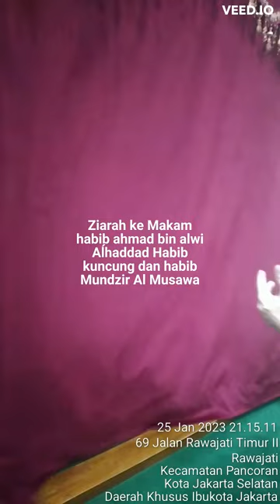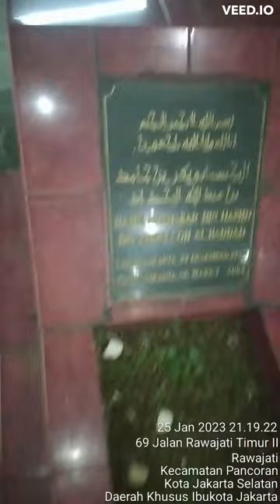SILATURAHIM PR.HENRY S.WIRAKUSUMA KE HABIB KUNCUNG | SNUTV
Co-Founder Community Of  SNU INDONESIA- SNU ACADEMY

NAMA : Pr.Henry S.Wirakusuma.C.PS.,C.FH.,C.MMI.,NCLT.,CPHCS.,CPHRM.,CHSE
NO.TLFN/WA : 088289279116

(SNU ACADEMY)

Nomer Tlfn/WA Selain 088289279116 Saya Pastikan Itu Bukan Milik Pr.Henry S.Wirakusuma.C.PS.,C.FH.,C.MMI.,NCLT.,CPHCS.,CPHRM.,CHSE

SNU TV- P.Henry S.Wirakusumah putra dari Rt.Yuyu Wahyuningsih Binti Pangeran Musa bin Pangeran Muhammad Al-Watsiqu Billah bin Pangeran Mangkubumi Wirakusumah Al-Watsiqu Billah bin Sulthon Muda Abdurrahman Al-Watsiqu Billah  ZIARAH KE MAKAM  Habib Kuncung/Habib Ahmad Bin Alwi Aĺhaddad dan KE Habib Mundzir Al Musawa | ZIARAH

Ziarah ke Makam Sayyid Al Habib Ahmad Al Haddad (Habib Kuncung) bin Alwi bin Ahmad. (Kalibata ) || dan Habib Mundzir Bin Fuaď Al Musawa || Habib Abdullah bin Ja'far Al Haddad," Kalibata -Jakarta Selatan

YANG MASIH KETURUNAN PANGERAN MANGKUBUMI WIRAKUSUMA BISA KE HP SAYA 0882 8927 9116
Silsilah lengkap PANGERAN MUSA sampai RAJA BANJAR KE 1
(RAJA BANJAR KE 1) Suriansyah/Raden Samudera Bin Raden Mantri Alu Bin Raden Bangawan